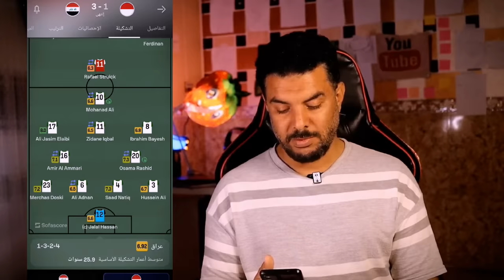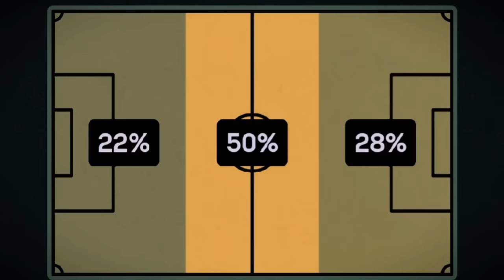العراق واندونيسيا 🔥 تألق خط وسط العراق وانفجار ميمي 💥 كاس اسيا 2023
العراق في افتتاح مبارياته في المجموعة الرابعة يسجل اول انتصار له في كاس اسيا 2023 بالفوز على اندونيسيا ب 3 اهداف مقابل هدف .. هذا الفيديو يحلل وضع الفريق العراقي خلال هذه المباراة واهم للمعالجات المطلوبة.

 العراق, المنتخب العراقي, تشكيل منتخب العراق, تشكيلة المنتخب العراقي,  اخر اخبار المنتخب العراقي